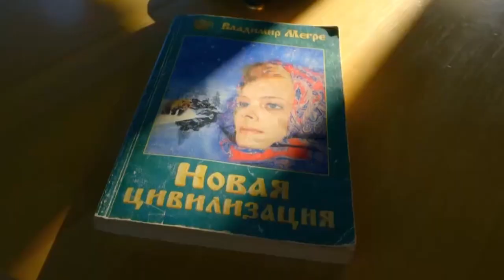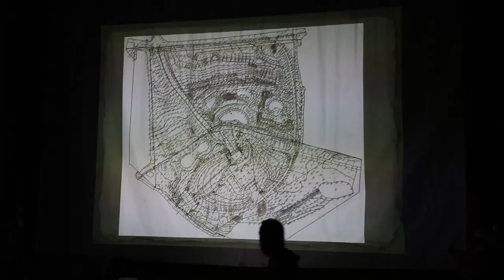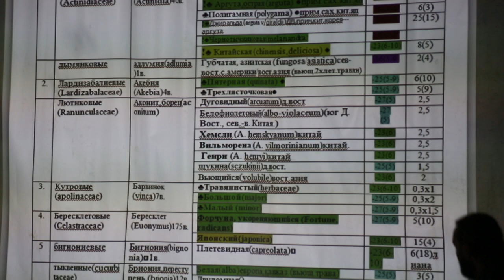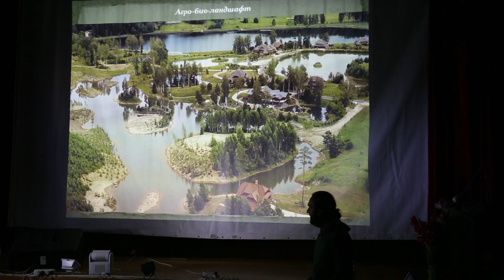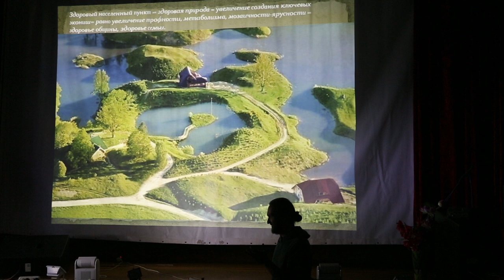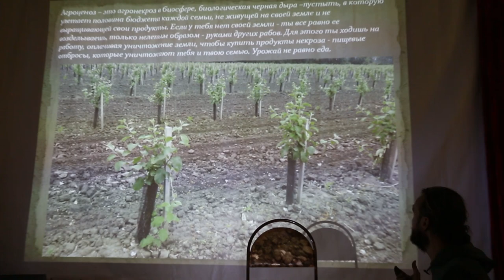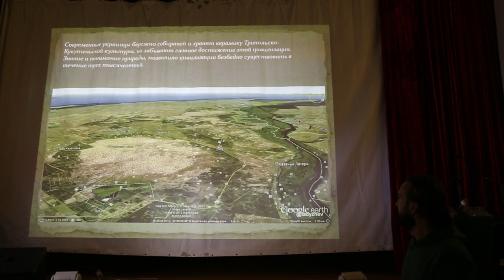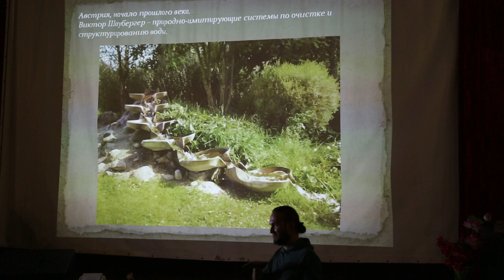ВЕДИЧЕСКАЯ или ТЕХНОКРАТИЧЕСКАЯ ЦИВИЛИЗАЦИЯ 2024 народовластие или капитализм Анатолий Орлов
ПриРодосообразное ЗемлеДелие. Уникальный семинар Анатолия Орлова  Лесосад